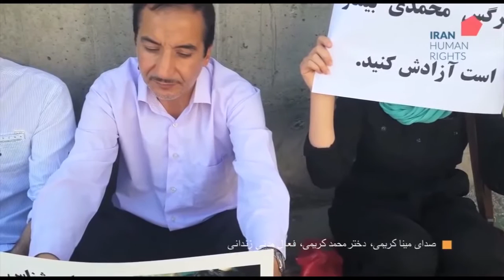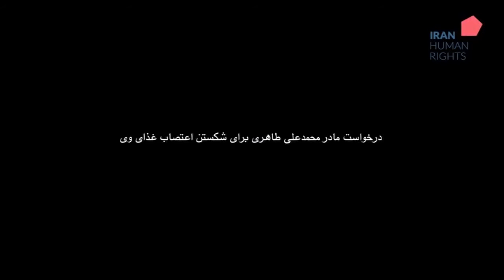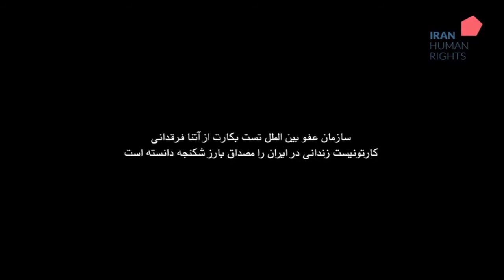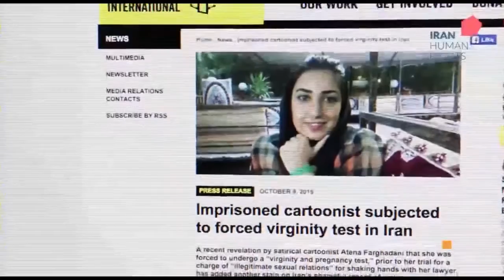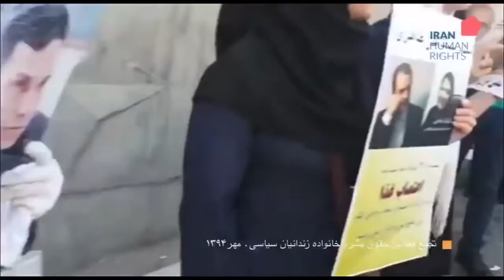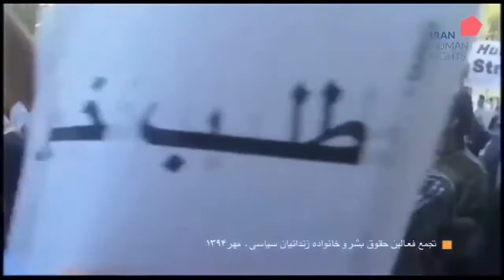ویژه برنامه حقوق بشر در ایران پنجشنبه 30 مهر- تلویزیون ایران فردا